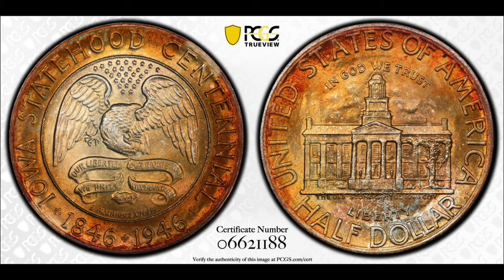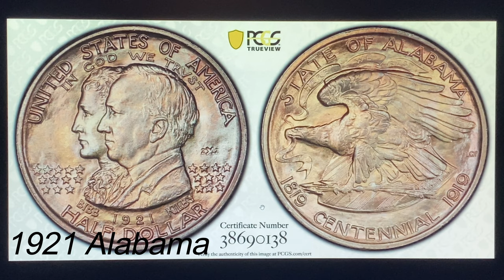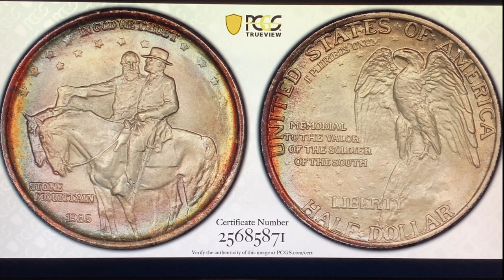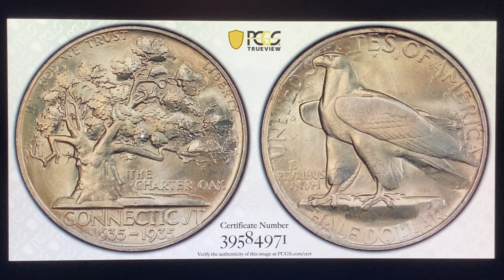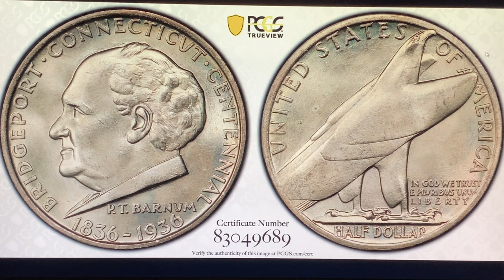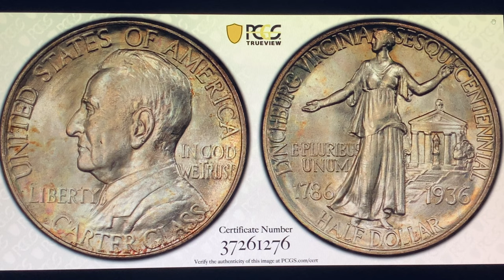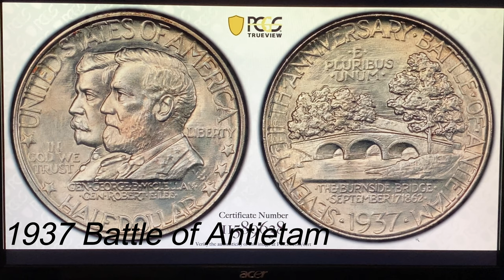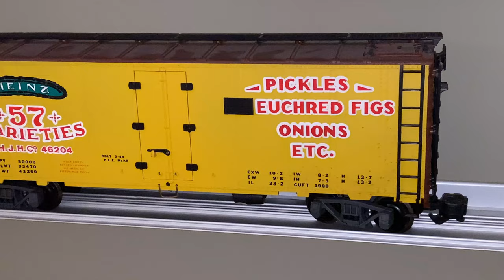Robert's coins and model trains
This 50 coin Classic Commemorative half dollar series explores more American history than in any other coin series.  These coins were minted from 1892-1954.  Robert's is an uncirculated PCGS set that is ranked #15 in the world, and he tells an interesting story about each coin.  At the video's end you can see his model train collection.